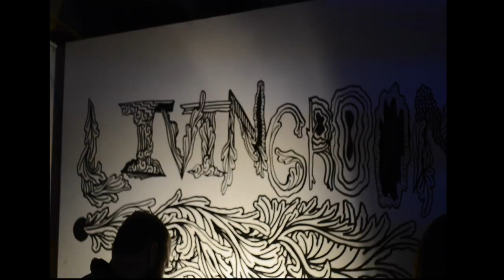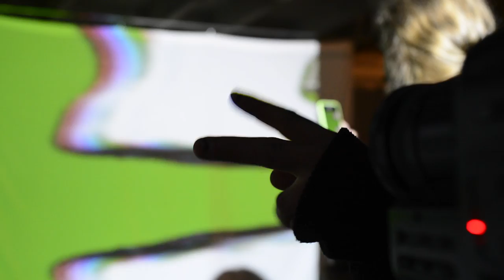Living Room recap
Full room installation based on a large scale, multi-media, interactive feedback system.

Made by MKAV (Mike Kluge)
Queen Ave Art Collective 2015